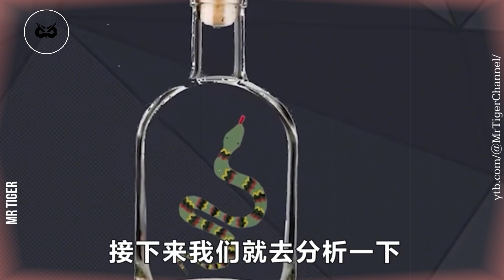Venomous snakes 'come back to life' after 1 year of soaking in alcohol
毒蛇泡酒一年“复活”，村民被咬身亡，为何毒蛇不死？
The poisonous snake "resurrected" after one year of soaking wine, and the villagers were bitten to death. Why didn't the poisonous snake die?

© Copyright by @MrTigerChannel ☞ Do not Reup

🚫 If any producer or label has an issue with any of the uploads please get in contact (@MrTigerChannel) and it will be deleted immediately (this includes artists of the images used). Thank You!